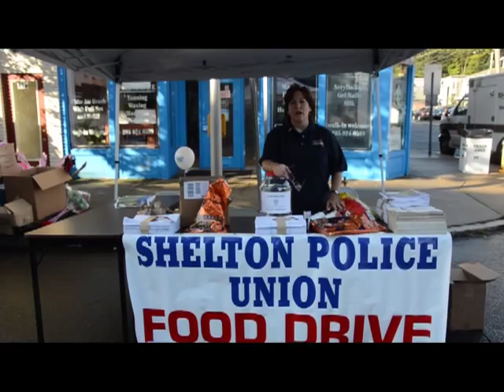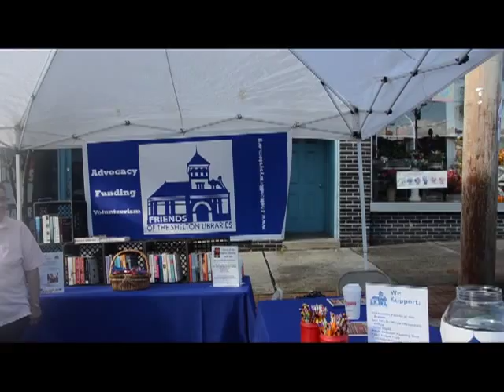Derby/Shelton Rotary Club Presents Shelton Day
Shelton Day is presented annually by the Derby/Shelton Rotary Club